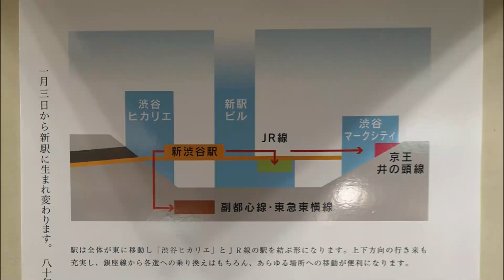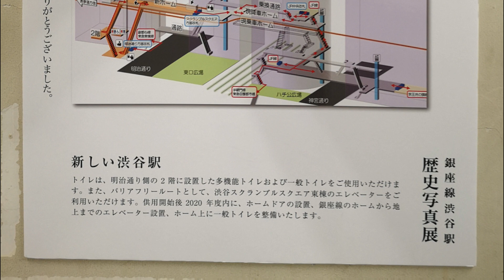【前面展望】東京メトロ銀座線 表参道～移設工事中の渋谷駅 2019年12月17日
東京メトロ銀座線1000系の表参道から渋谷までの前面展望を2019年12月17日に撮影しました。また合わせて移設工事中の渋谷駅ホームからの列車の発着シーンも収録しています。

現在のホーム幅は対面式で約7mですが、ヒカリエ側にホームを移設し、新型の2面2線の島式ホームとし、乗車用と降車用の区別がなくなる予定です。エレベータなどを備えるほか、ホーム幅も約12mになるようですので、かなり使いやすくなるはずです。

新ホームは現在のJR側からヒカリエ側に移動し、ちょうど明治通り上空が新しいホームになります。そのため、ホームに対して屋根を設置工事中です。アーチの直上にJR側のビルとヒカリエを結ぶスカイデッキを配置することから、スカイデッキの強度を確保できるM型アーチになっています。

新駅はオリンピック・パラリンピック開催を見据えて2020年1月3日に供用開始とのことで、ホーム移設工事に伴い、2019年12月28日から2020年1月2日まで一部区間運休が予定されています。

★上越新幹線にデビューしたE7系「とき」限定デザイン編成を北陸新幹線「かがやき」と比較！

★【子供が喜ぶ電車ビュースポット】JR東京駅 乗車券なしでも新幹線を見放題！

★【京浜東北線の車窓から】高輪ゲートウェイ駅工事現場（田町～品川間）2019年4月 前面・側面展望

★【通勤ラッシュの湘南新宿ラインで大幅遅延発生】武蔵小杉駅ホームがありえない大混雑＆運転間隔調整による車両待機続出